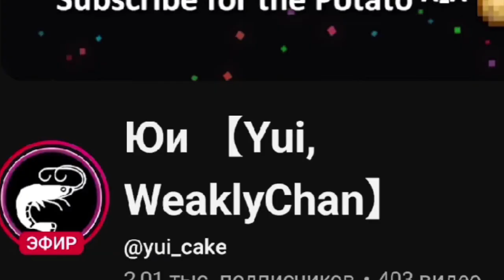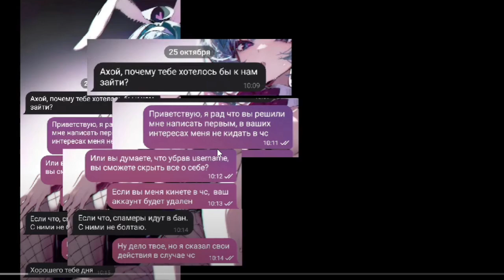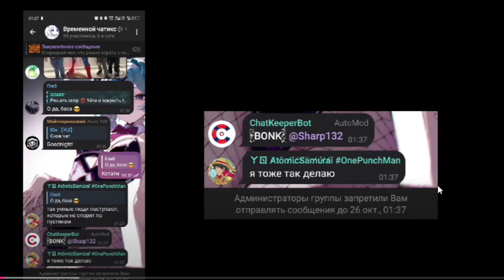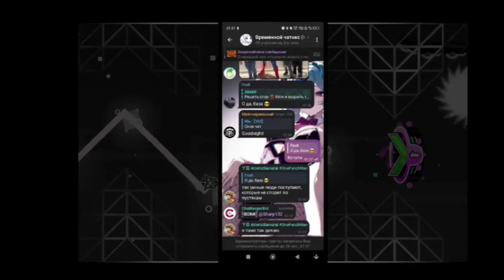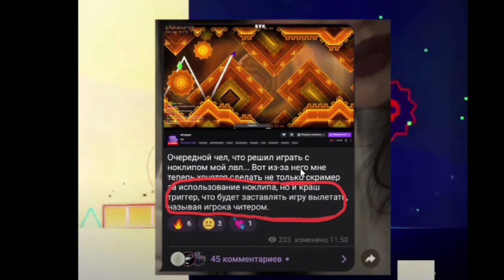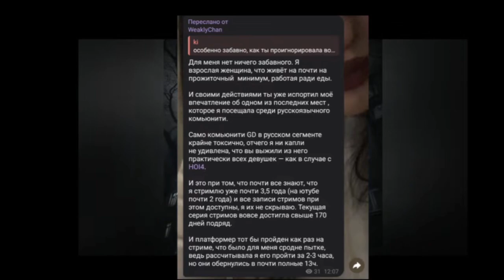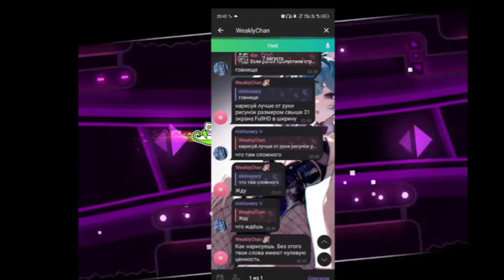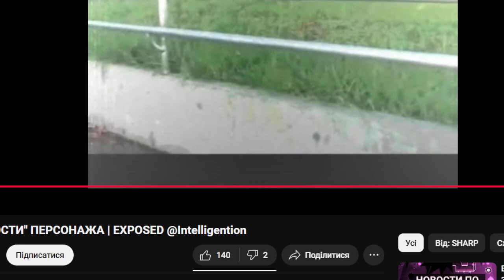РЕАКЦИЯ НА "ЮИ - РАЗОБЛАЧЕНИЯ "ТУПОСТИ" ПЕРСОНАЖА | EXPOSED"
Классное видео получилось

превью минут 10 делал..